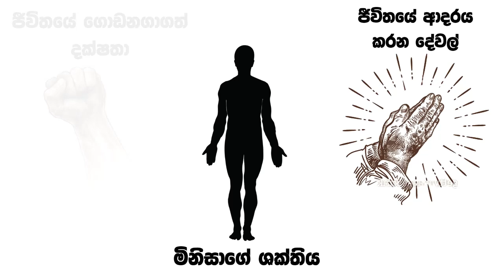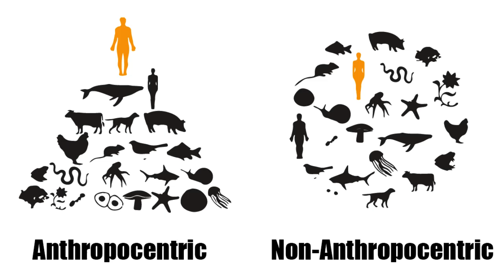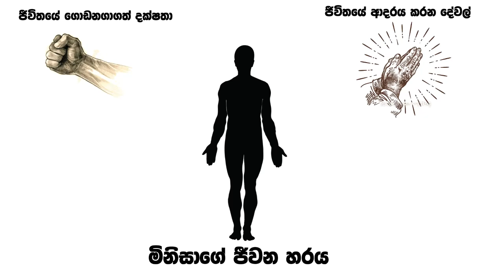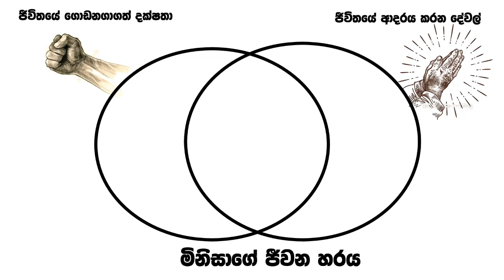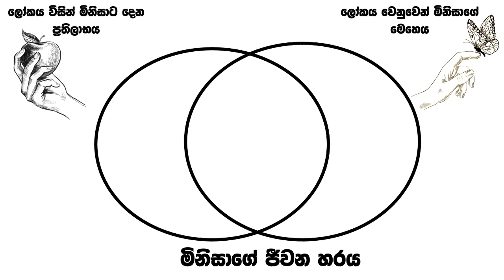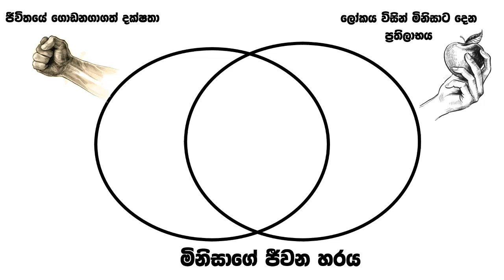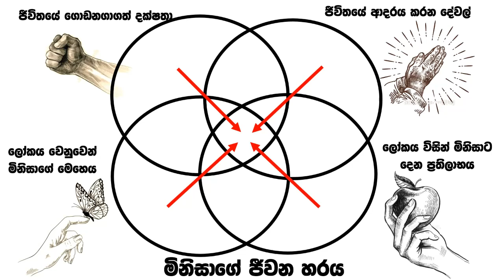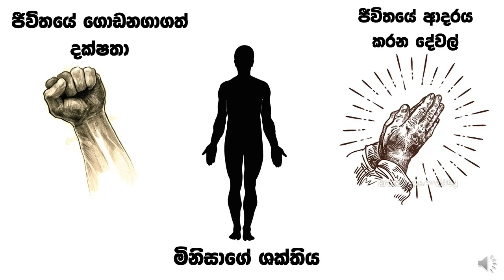කුමක් සඳහා මම ජීවිතය කැප කල යුතුද? : ජීවිතයට දර්ශනවාදය - මානවකෙන්ද්‍රවාදය සහ සාන්දෘස්ථිවාදය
මේ වීඩියෝ එකෙන් මම කතා කරන්නේ, කෙනෙක් තමුන්ගේ ජීවිතය කැප කල යුතු ඒ සුවිසේෂි මෙහෙය සොයාගන්නේ කොහොමද කියන කරුණ ගැන පෙරදිග දර්ශනවාදය ඇසුරින්. මේ සමගම මානවකෙන්ද්‍රවාදය සහ සානදෘස්ට්වාදය ගැනත් කතා කරනවා.